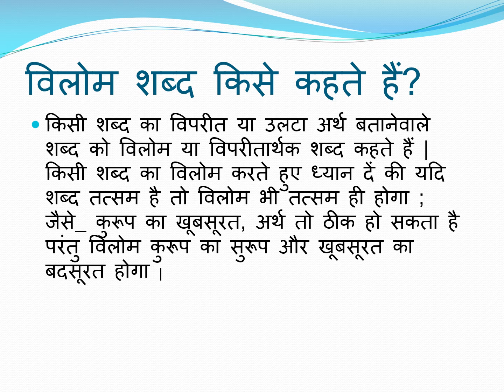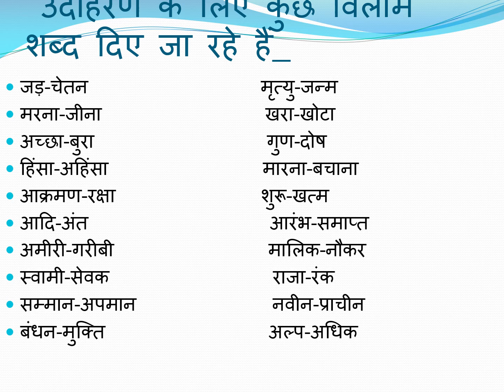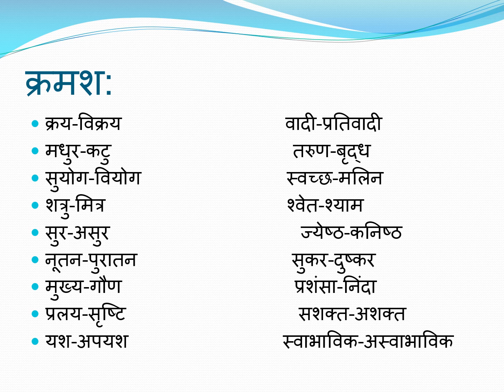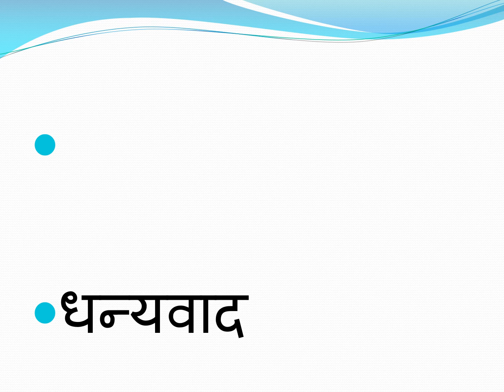Grade 8 Hindi Grammer : Countryside International School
विलोम शब्द